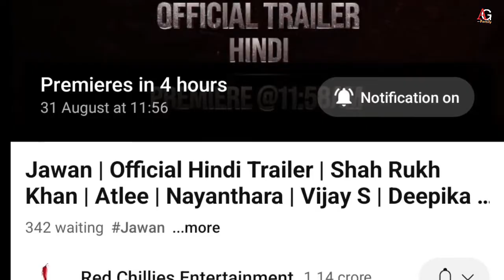Jawan Box Office Collection | Jawan First Day Collection | Jawan 2nd Day Collection | Ag Family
Credits:
Link to Video: • NoCopyright Minimal Te..

Jawan movie box office report first day collection 77 crore in India and second day worldwide collection 240 crores and I hope Shahrukh Khan movie Jawan 3rd day collection 350 crores above
(Ag family)